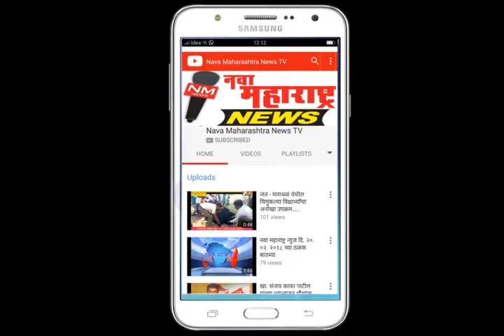आळते : बळीराजा दूध संकलन केंद्र नावलौकिक मिळवेल -सुनील पाटील :नवा महाराष्ट्र न्यूज